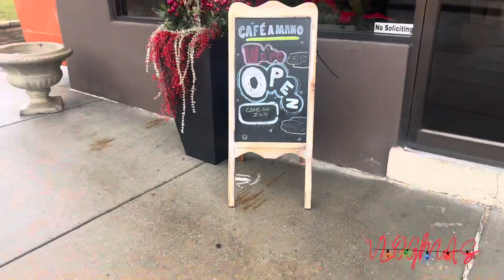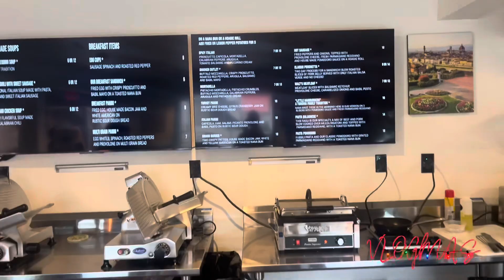VLOGMAS 1 | Tree Time | Cafe Mano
VLOGMASSSSSS!

& THIS YEAR, I’m doing daily vids yall!

I am already in the spirit! This weekend we’re decorating in my empty ass house :/ lol This shall be … interesting!

Peace & Love

Personal IG: @Lemonade_Li
Business IGs: @aliyawrays , @aliyawrayshairco